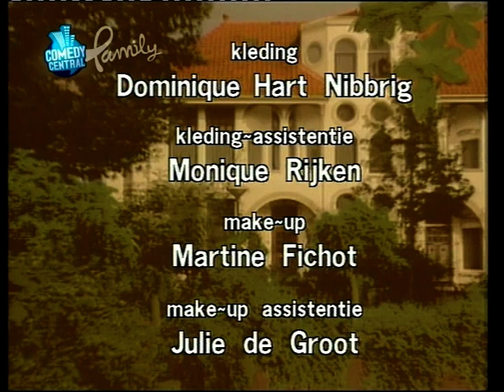Zonder Ernst deel 17 'Een laatste kans'